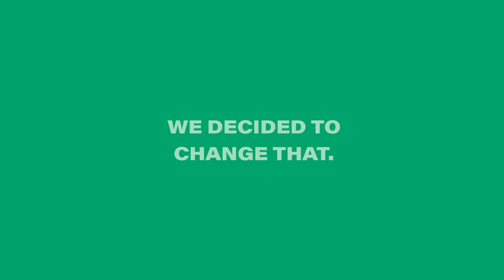Did You Know... 12 Million Care Seats Are Bought Each Year?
Did you know 12 Million car seats are bought each year? And that most only have a 6-year life span? After that, most end up in landfills. Brightmark decided to change that.